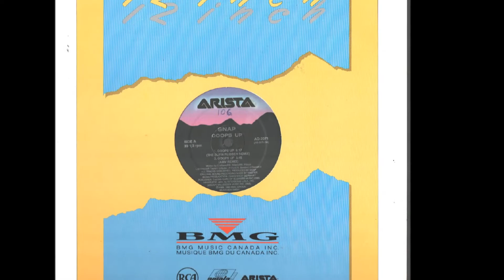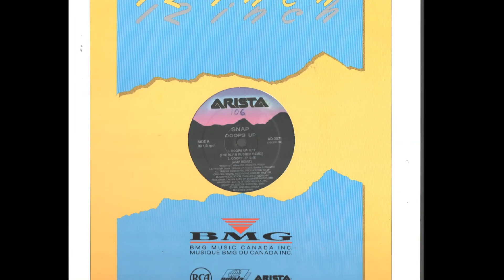Snap - Ooops up [Jam's Re-Rmx]